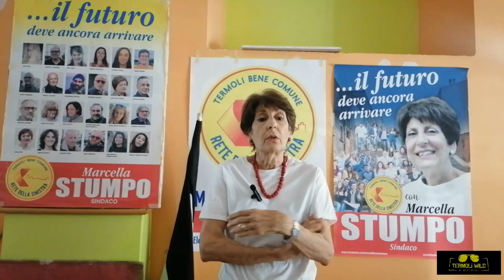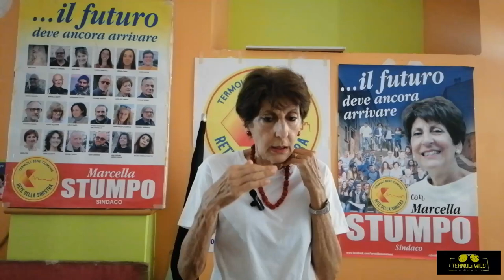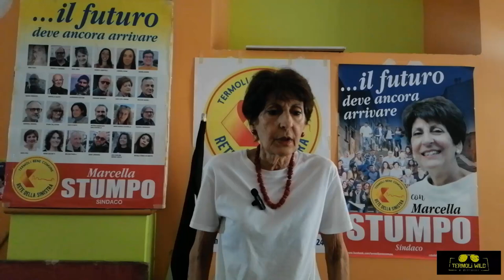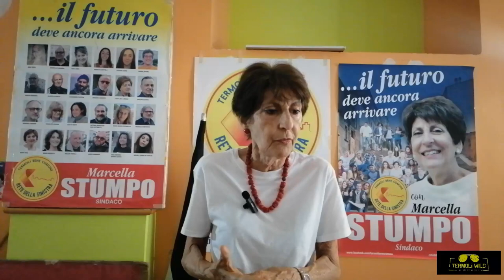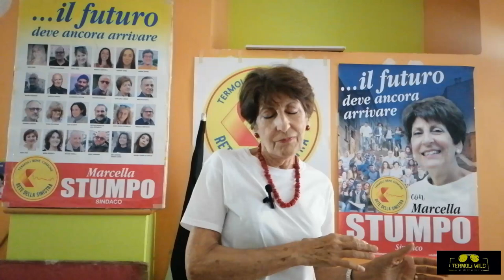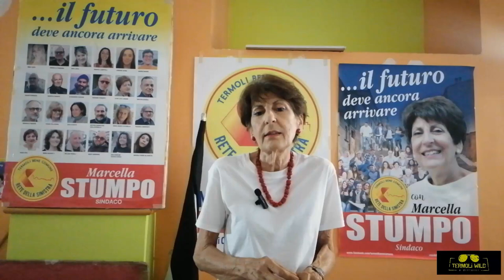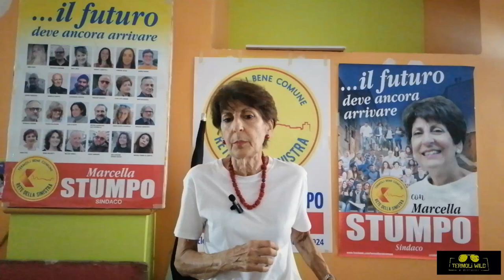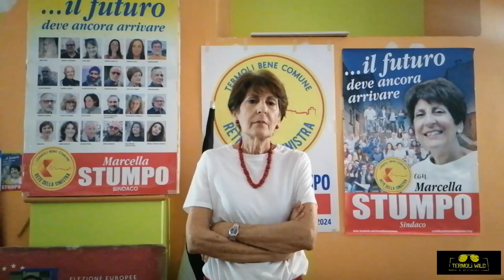Intervista a Marcella Stumpo candidata sindaco di Termoli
Gentili lettori, vi presentiamo l'ospite e candidata sindaco di Termoli Marcella Stumpo, nel tour proposto e lanciato sui nostri social dal giornalista Ezio Varrassi e dedicato alla “Termoli che non va”. Ringraziamo Marcella Stumpo del partito “Termoli Bene Comune Rete della Sinistra” per aver risposto al nostro invito.

Intervista a cura di Ezio Varrassi.